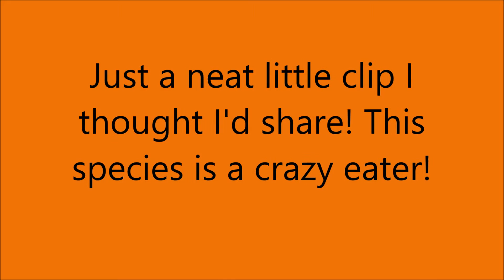Orange Head Cockroaches Devour a Carrot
This is a neat little clip I thought I'd share. These are Eublaberus posticus nymphs that I had recently bought at an expo. This is a short clip of them swarming on and devouring a carrot!

The quality isn't the best, but it's still cool to watch. Again, sorry about the iPhone aspect ratio!